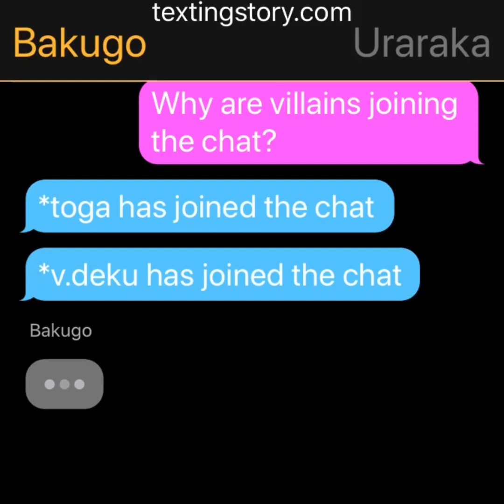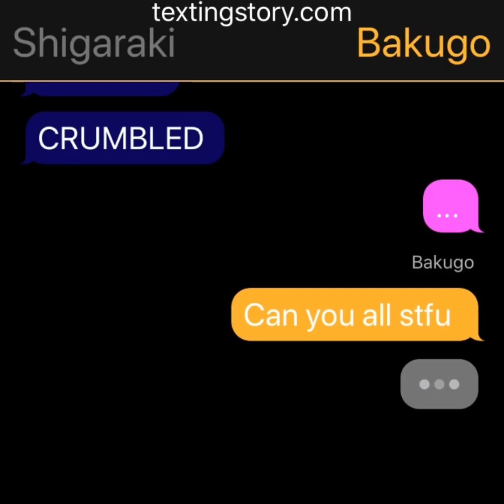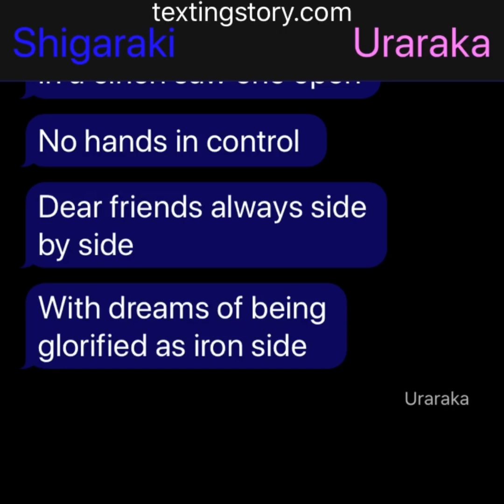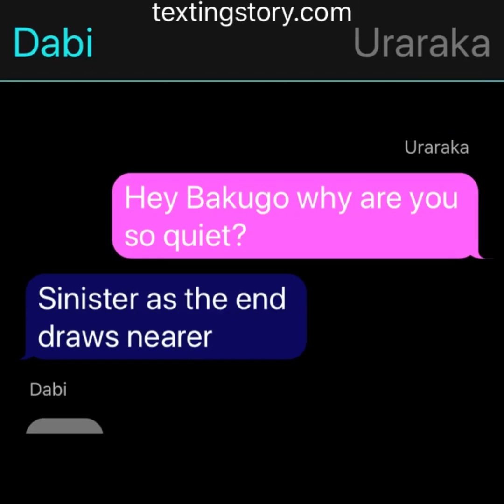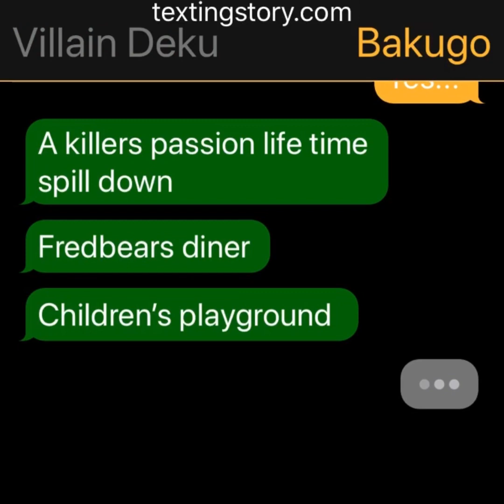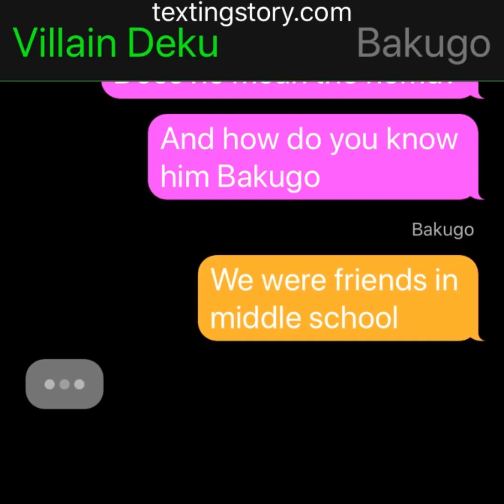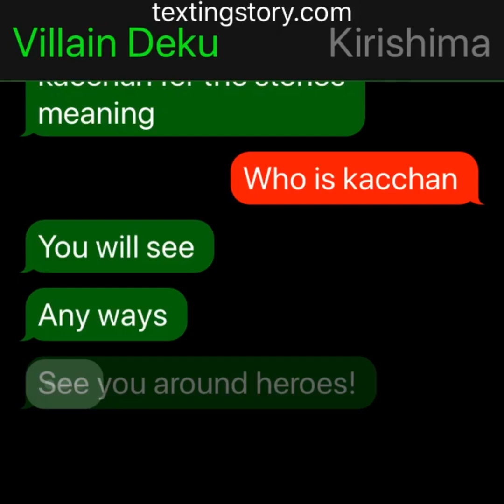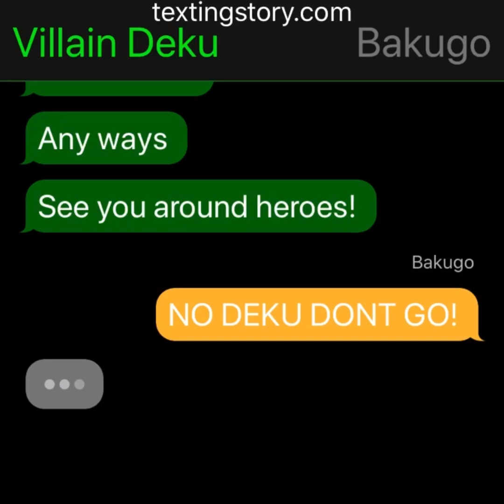Villain Deku mini story p1 drawn to the bitter lyric prank